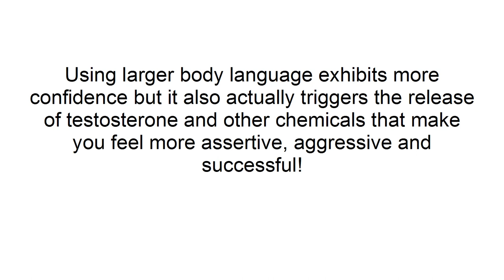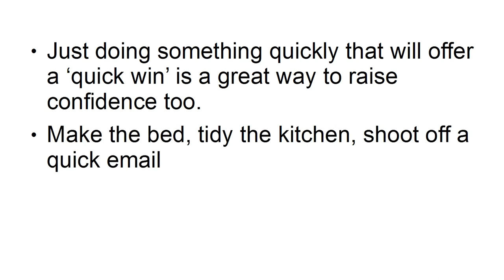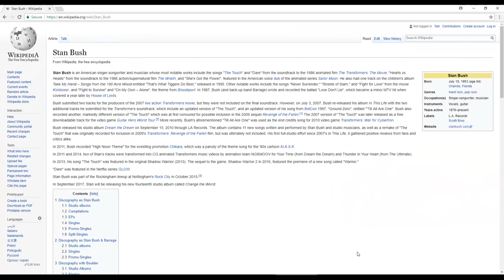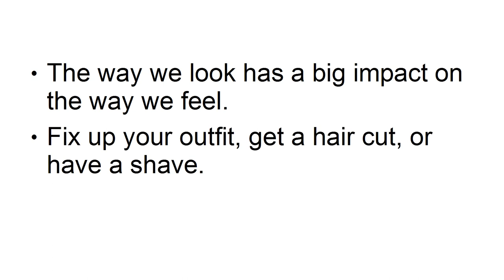Quick Ways to Boost Your Confidence